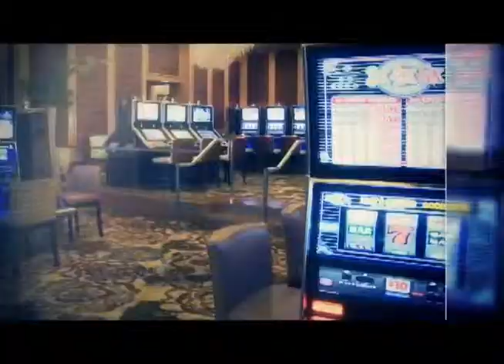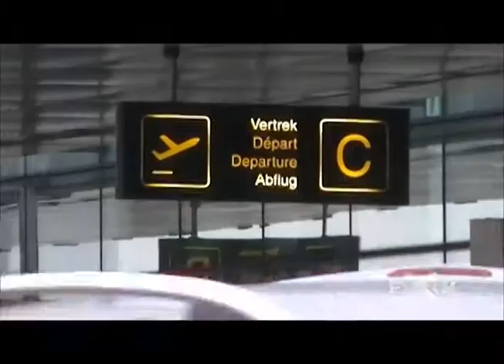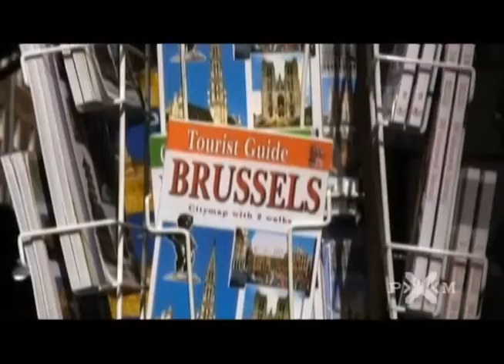Poker por el Mundo - Bruselas - Bloque 1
Aeropuerto de Zaventem, Hotel Martin's Patershof (hotel iglesia), la capital de Europa, Manneken Pis, cultura en Bruselas.